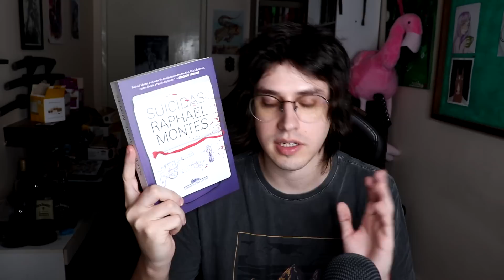dicas pra quem quer começar a escrever uiuiui sou escritor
Dicas pra quem quer começar com a arte da escrita, espero que gostem.

📚Wattpad: nifrido
🧞Lista de desejos